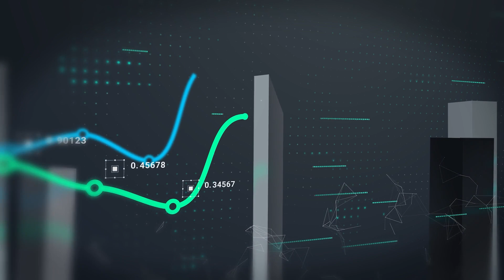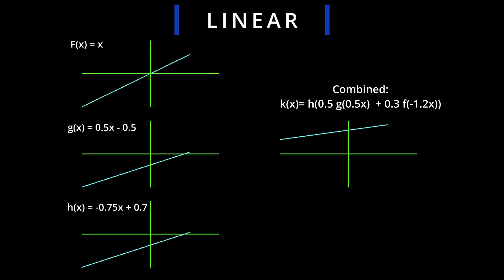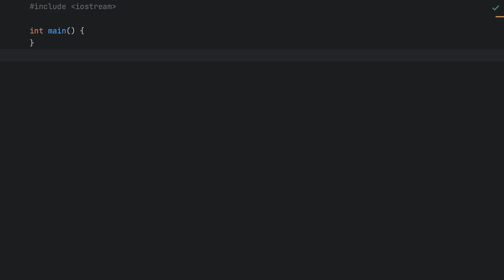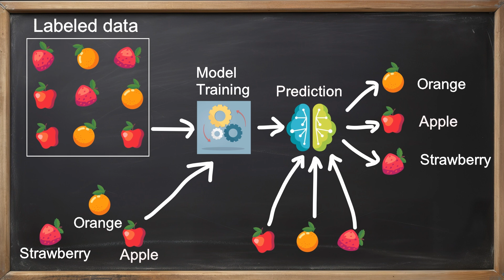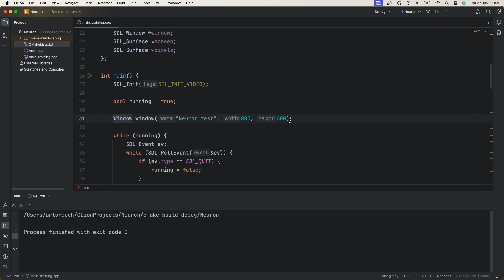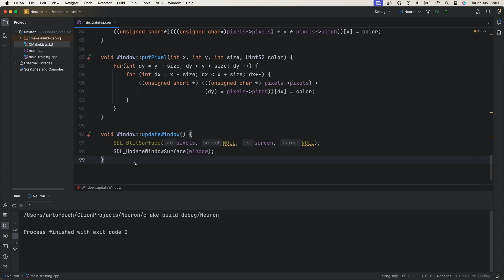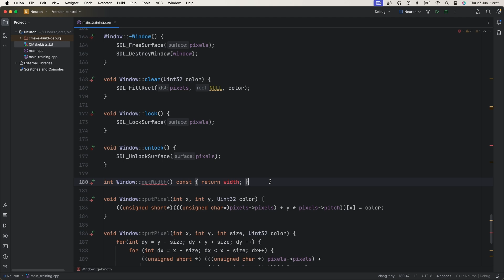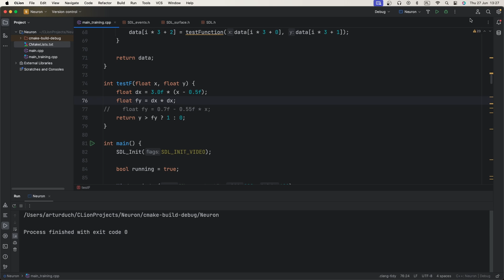Create AI from scratch, single neuron training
Understanding Perceptrons: Neural Networks Made Simple

Dive into the fascinating world of artificial neural networks with our latest video on perceptrons! This tutorial provides a clear and concise explanation of how perceptrons work and how they are trained. Whether you're a beginner or looking to refresh your knowledge, you'll find valuable insights into supervised and unsupervised training methods.

🧠 What You'll Learn:

Basics of Perceptrons: Get to grips with the fundamental concepts of perceptrons.
Training Types Explained: Understand the differences between supervised and unsupervised training.
Neuron Animation: Watch an engaging animation that illustrates how a neuron trains and adapts.
Code Along: Follow along as we code a perceptron from scratch and train it to make decisions.
Perfect for students, educators, and tech enthusiasts alike, this video will empower you with a deeper understanding of neural networks and their applications.

Timecodes:
0:00 - Intro
0:10 - Perceptron history
0:43 - Mathematical formula
3:53 - Neuron simulation
4:45 - Coding perceptron
5:47 - Neuron supervised training
6:45 - Neuron unsupervised training
7:27 Neuron training simulation
8:47 Coding perceptron training